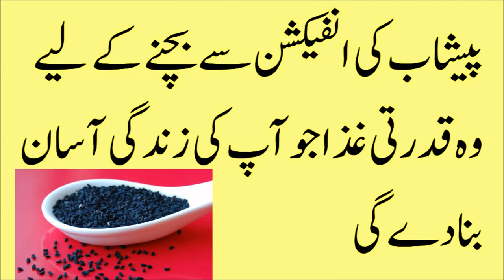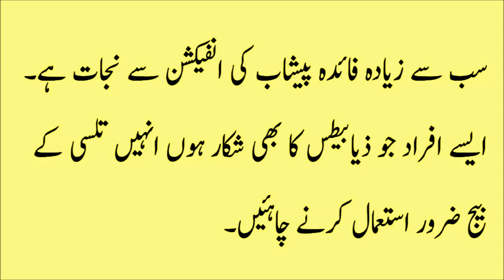Tulsi Ke Beej Ke Fayde in urdu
tulsi ke fayde, शीघ्र पतन, tulsi benefits in hindi, tulsi ke patte ke fayde, tulsi ke fayde in hindi, tulsi ke beej ke fayde, pregnant solution with home remedies, vadic solution for pregnancy, how get pregnant fast & easy way, ayurveda solution for health, health solution with home remedies, ayurvadic health treatment, health treatment, health solution, crazy india, # agritech world, pregnant, गर्भ न ठहरने (बांझपन) का अचूक घरेलू नुस्खे से इलाज, youtube editor, मासिक धर्म, basil leaf benefits, तुलसी के बीज, तुलसी के बीज द्वारा शीघ्र पतन और मासिक धर्म का इलाज़ करे, home remedies, yash remedies, safed musli powder, safed musli, gharleu nuskha, gharelu nuskhe, gharelu, desi nuskhe, shighrapatan ka ilaj hindi me, shighrapatan ayurvedic medicine, shighrapatan rokne ke upay, shighrapatan ki dawa, shighrapatan ka ilaj, shighrapatan ka ayurvedic ilaj, shighrapatan, sabja